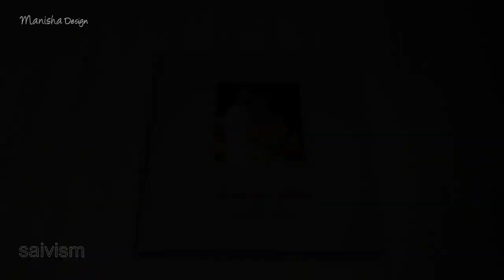Latest Wedding Photo Album 2020-Created by:Manisha,.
Saivism 1982.Mani Plans Many

EMERALD IMAGES
G.RAJESH

PHONE NUMBER:
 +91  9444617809